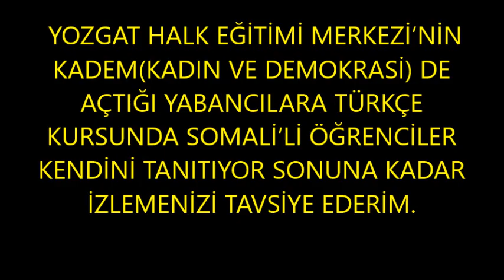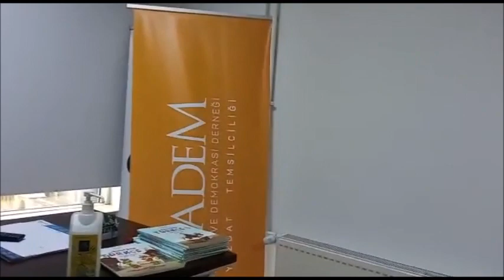SOMALİ'Lİ KURSİYERLERİMİZ KENDİNİ TANITIYOR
YOZGAT HALK EĞİTİMİ MERKEZİ - MERYEM YÜKSEL - YABANCILARA TÜRKÇE EĞİTİMİ KURSU